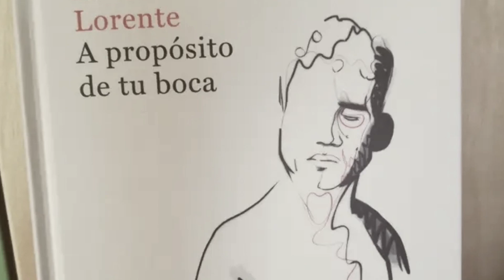TODO sobre JAIME LORENTE 😎2021 | NANO | DENVER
Entera de la vida de este guapo español, ahora protagonista de El CID en amazon prime!